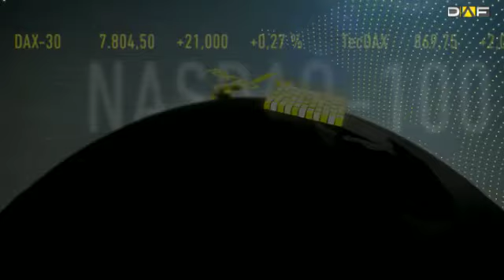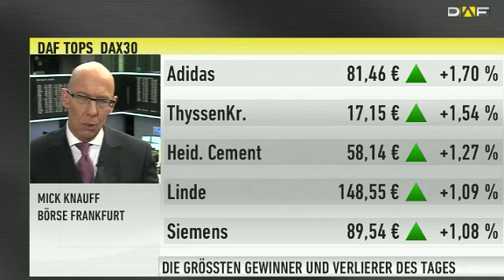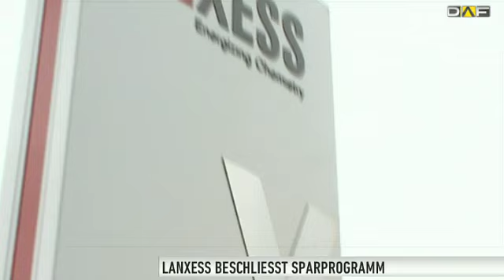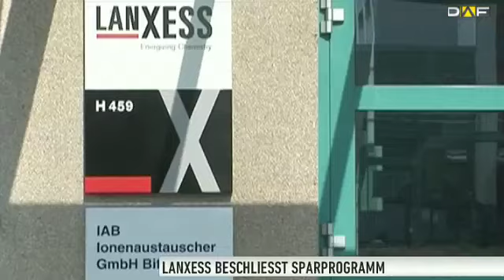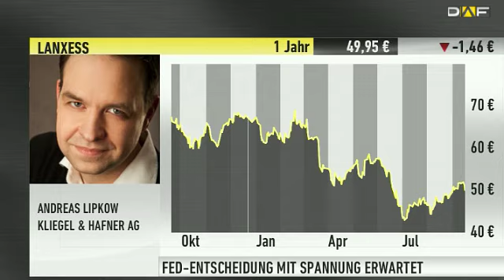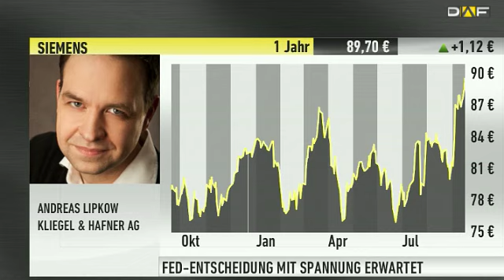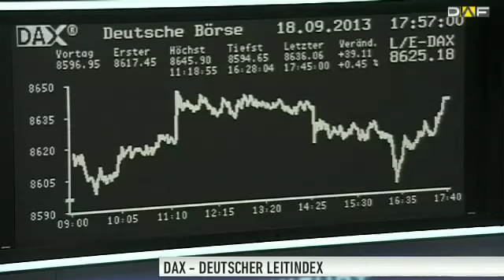Handelsschluss in Frankfurt: Positiver Tagesverlauf für den DAX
Trotz eines zögerlichen Starts in den Handelstag, konnte der Leitindex im Laufe des Tages noch einige Gewinne verbuchen. Und nicht nur das - mit einem Sprung auf 8.646 Punkte erreichte er ein neues Allzeithoch. Zum Tagesende stand der DAX bei 8.636 Punkten und damit 0,45% im Plus. Deutliche Impulse soll es am Donnerstag geben, nachdem die US-Notenbank FED bekannt gegeben hat, wie es mit der expansiven Geldpolitik weitergehen soll.